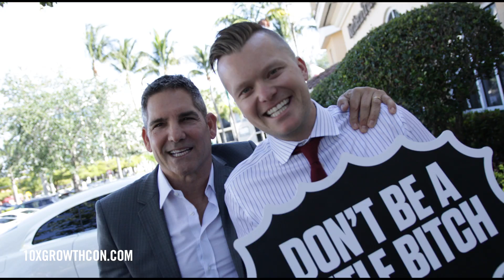Grant Cardone Locks Up His Employees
Grant Cardone Proves He is Right

After a huge disagreement between Jarrod Glandt and Grant Cardone.  Grant locks Jarrod in the trunk of his Rolls Royce to prove a point that he was right about how to market.

With general admission tickets now available executive and VIP tickets are now BOGO! Make a commitment to 10X GrowthCon 2018 now or you will miss out on it.

Make an investment in yourself. and when you check out, use promo code and enter the social platform you are most active on—either Facebook or Twitter or Snapchat or Youtube or Instagram.

If you like what I am doing and getting results I only ask you pay it forward and share your SUCCESS with your friends.

Grant Cardone own four private companies with annual sales of $100,000,000. As CEO and founder of Cardone Enterprises, Cardone Training Technologies, Cardone Group, Grant Cardone TV and Cardone Real Acquisitions with RE holdings of over $500 million. Grant is an international public speaker keynotes events on Sales, Motivation, Leadership, Culture, Finance and Investing. Also a New York Times Bestselling Author of seven business books and thirteen business programs.

Grant Cardone is the host of five weekly shows; The Cardone Zone focuses on Career, Business, Economics and Finance, Power Players an interview show collaborating with other highly successful real life CEO’s, The G&E Show The Business of Marriage with his wife Elena Cardone, Young Hustlers a Sales and Marketing Show for young millennials, and Real Estate Investing Made Simple on ow to invest in real estate.